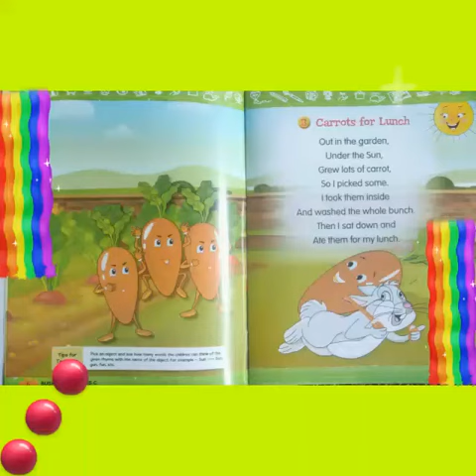Rhyme No. 3 "Carrots For Lunch" for Class UKG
Video from Kanika